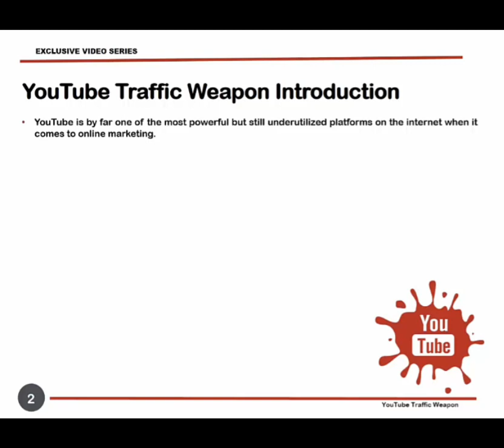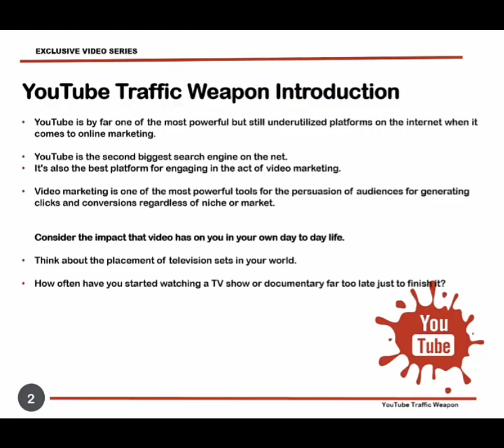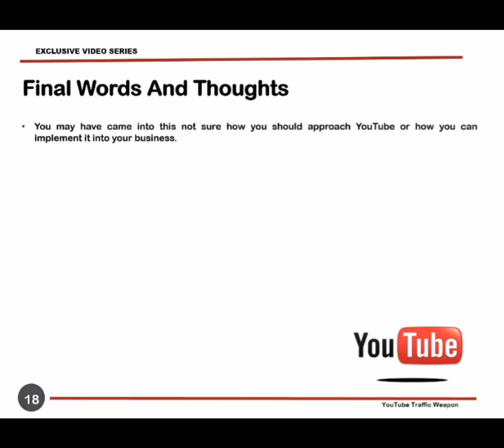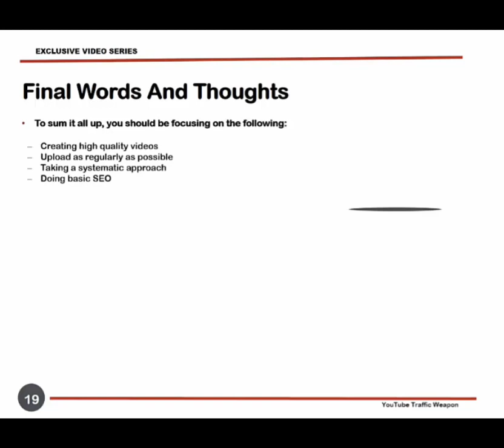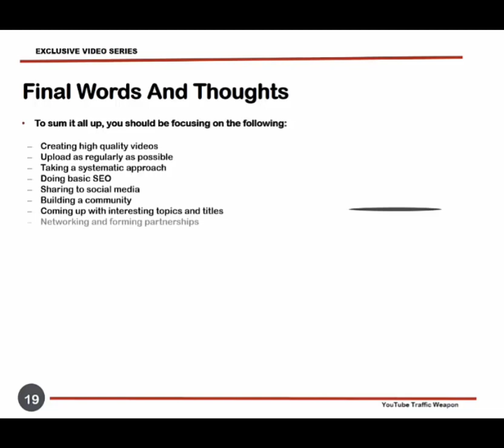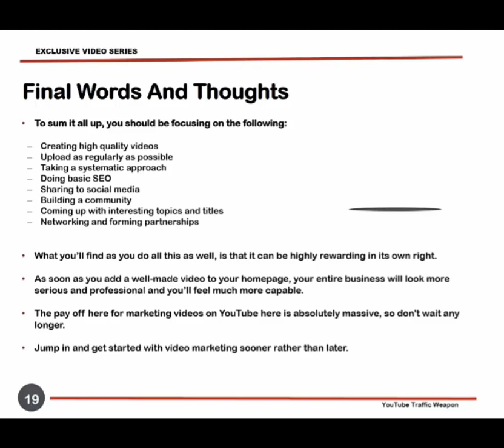Daily Earning Method With YouTube Black Hat 4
YouTube Black Hat- What is this??, Learn in this 100 Free Video Course and earn 70K in one year.